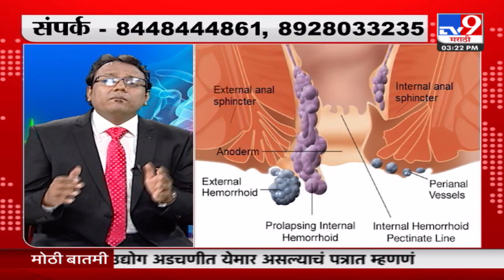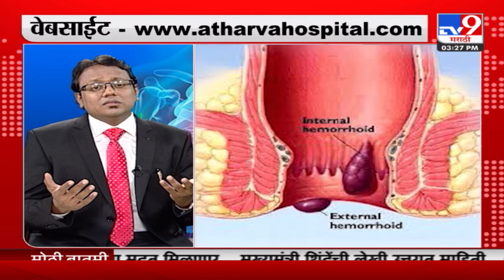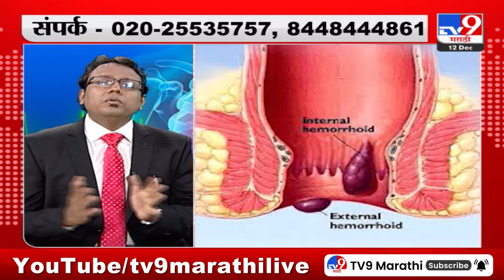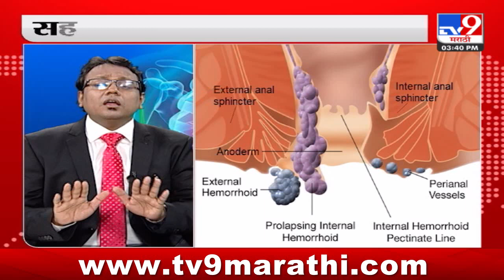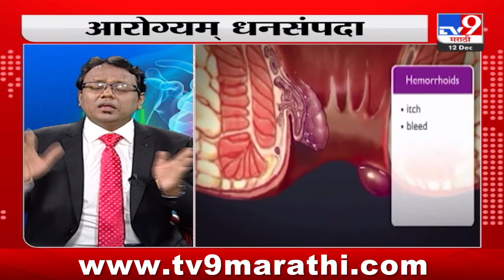Arogyam Dhansampada | विषय - मुळव्याधीवर आधुनिक उपचार | सहभाग- डॉ. संदिप अगरवाल